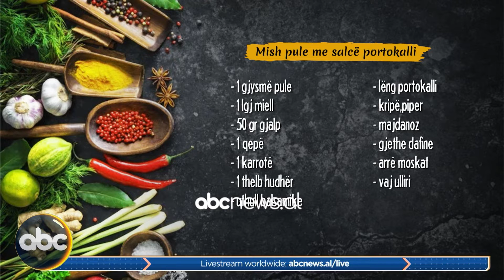"Pulë me portokall", receta e ditës nga Zonja Florenca | ABC News Albania